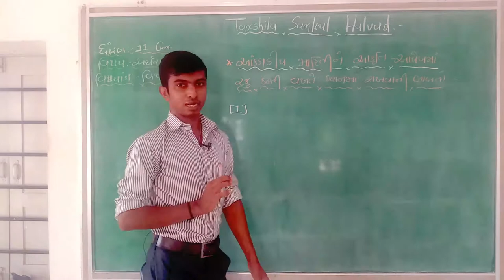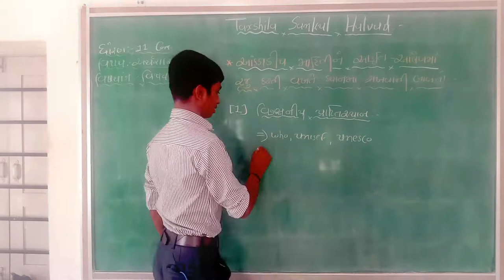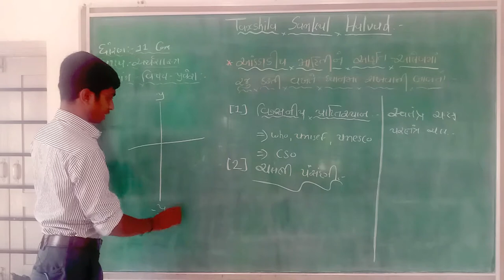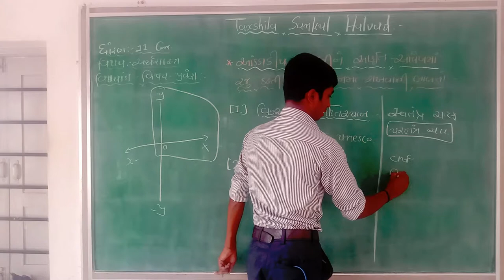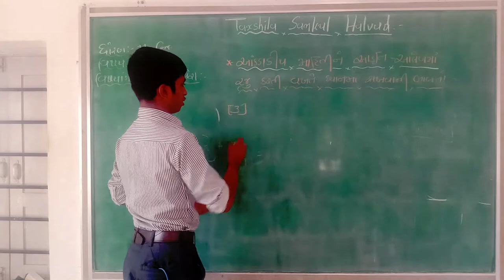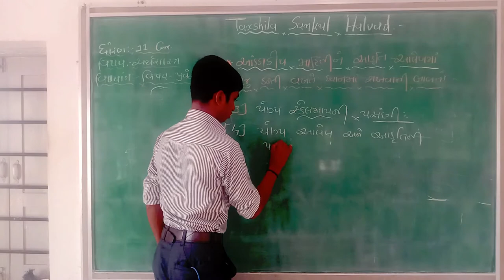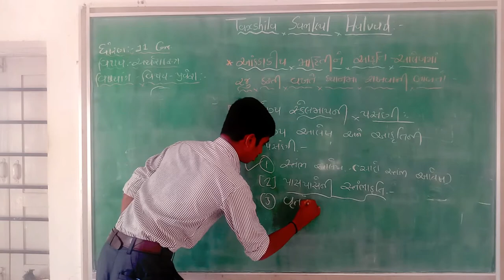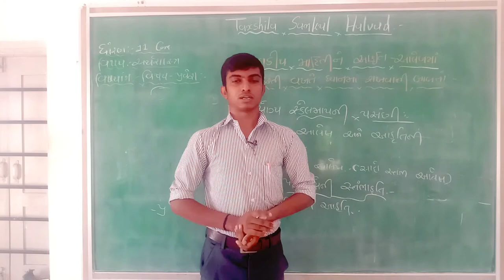Economics:Introduction #`8 || Std- 11 Comm&Arts Economics || Mahesh Mankoliya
Std.11 Arts&Comm.
Economics
Introduction of Economics
Mahesh Mankoliya